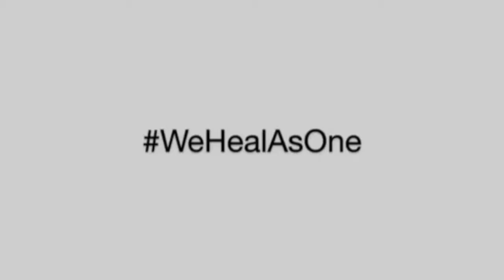BAYANI AGBAYANI FUNNY VIDEOS NAKITAAN NAG BRIEF//